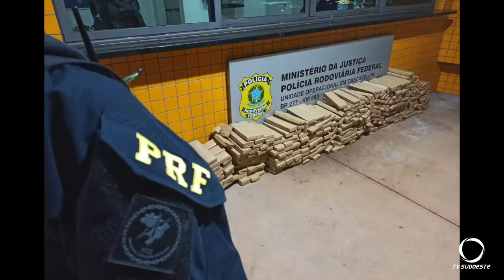PRF prende jovem de Mangueirinha transportando mais de 300 quilos de maconha